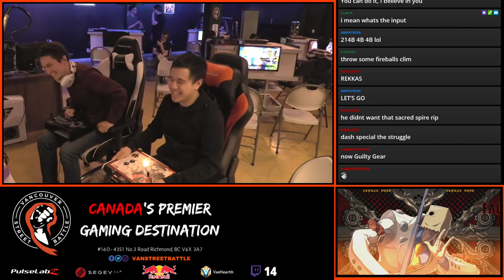Guilty Gear Weekly #19 LF Clim VS Dex SG